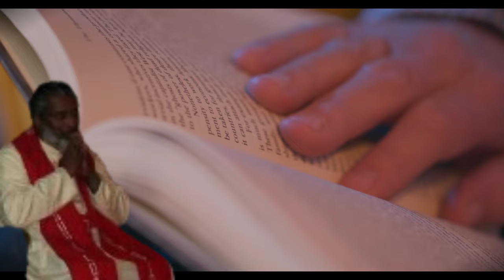Potresna vizija oca Jamesa Manjackala: ‘Isus mi je rekao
Molimo vas da se PRETPLATITE (100% je BESPLATNO), kliknite i zvonce pokraj (Pa SVE obavijesti) da znate kad izlaze nove epizode. Ako vam klipovi pomažu molimo vas dijelite ga na Facebooku i drugim društvenim mrežama. BOGU ISUSU hvala za svaki like, komentar I svima hvala koji podijele video sa drugima. Neka vas dragi BOG ISUS blagoslovi i zagovor Gospe dovijeka prati. U ovom videu dajemo savjete. Molite se Isusu za vodstvo i sve odluke koje radite da vas on može voditi sigurno kroz život da dođete u Raj. 😇 Molite se Kralju Bogu Ocu Nebeskome, Kralju Sinu Bogu Isusu Kristu i Kralju Bogu Duhu Svetome za vodstvo i pravo otkrivanje istine, također za sva srca ljudi diljem svijeta da zavole Krista. Božji i Gospin blagoslov vam želimo. 😇 LINK MOLITVE PREDANJA ŽIVOTA ISUSU KRISTU. OD SRCA PREPORUČAMO OVU MOLITVU JER VAM MOŽE PROMIJENITI ŽIVOT - KLIKNITE SLOVA DESNO

IZVOR. VJERAHR